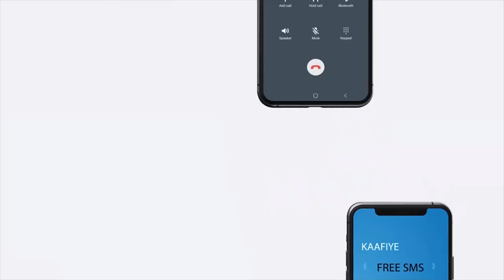Gudida qaban-qaabada Xuska 18May ee xisbiyada mucaaridka ayaa ka warbixiyay...